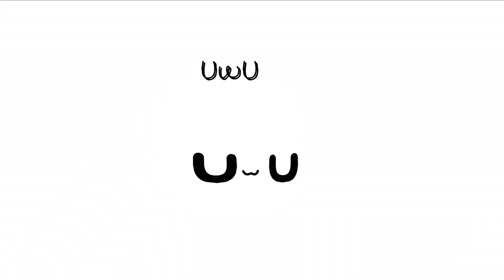Club UwU in Gacha club be like